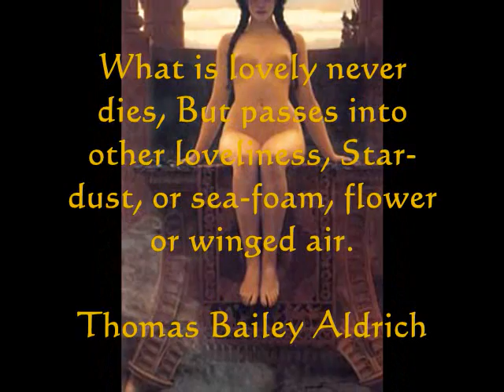John William Godward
John William Godward (9 August 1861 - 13 December 1922)